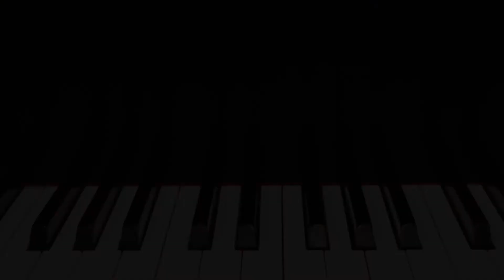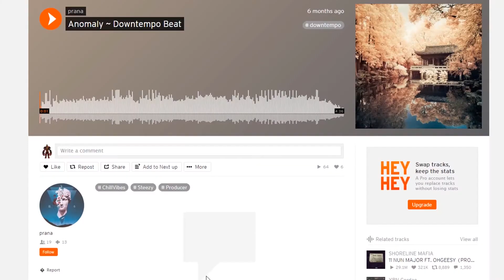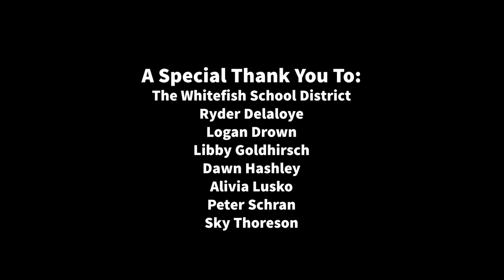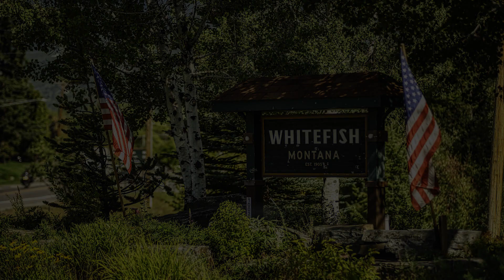Innovation Nation: A Montana Title IV Part A School Feature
Shares Whitefish School's use of Title IV Part A funds to support its music technology program. Hear students share their experiences as part of Whitefish's music technology program. Video features Whitefish curriculum director Ryder Delaloye, Skye Thoreson, music teacher at Whitefish Middle and High Schools, and Dawn Hashley, teacher at Muldown Elementary School. Also features Toby Scott, an audio engineer and guest lecturer at Whitefish school, and Tammy Lysons, Title IV Part A coordinator for the Office of Public Instruction.